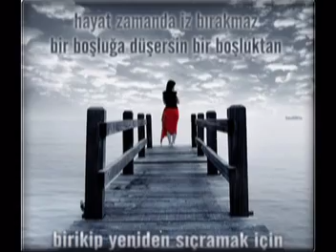Dilim Varmiyor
Ozan Güner Kaymak Yazdi ve okudu siz degerli siirseverler için saygilarimla,